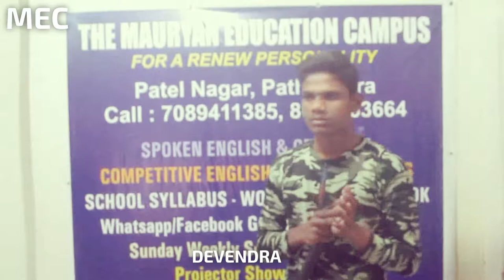SEMINAR@MEC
Devendra Narware narrating about his friend,,Jan 13, 2019